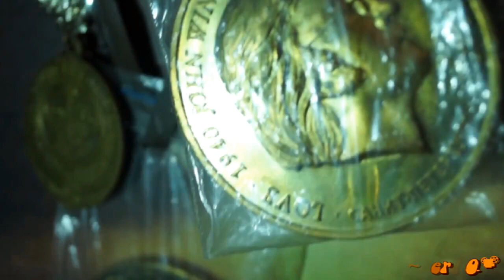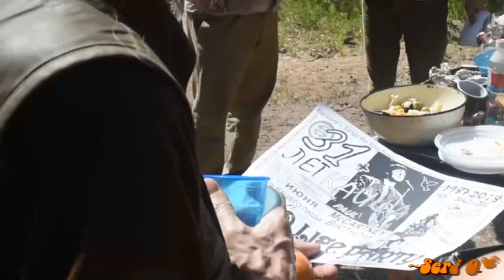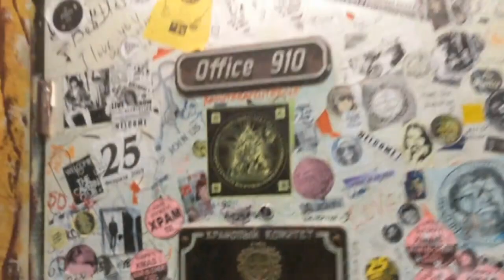Анучин Сергей - Памяти Коли Васина / NEW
Анучин Сергей - Памяти Коли Васина , главного битломана страны советов / монтаж Сергей Огнев 20.02.19 г.